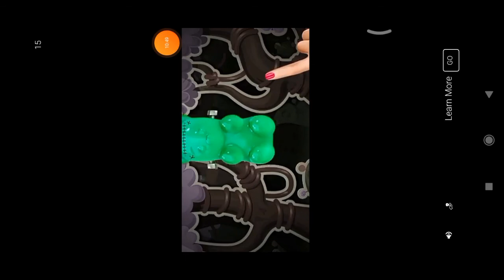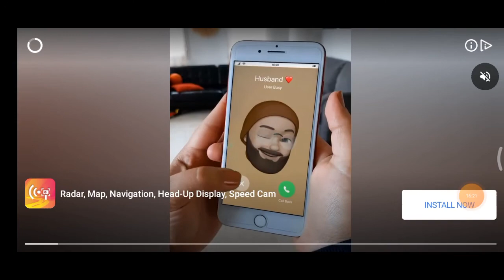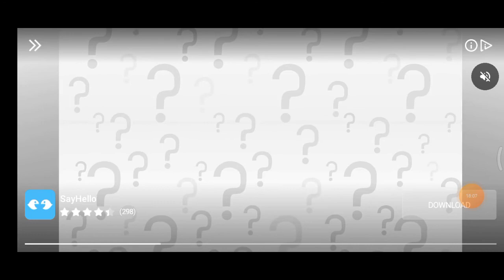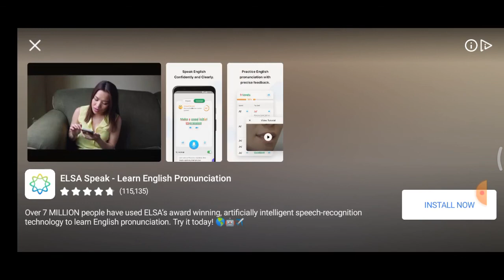WCC 3 Test Match Game Play Part 1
World Cricket Championship 3 Test Match Game Play